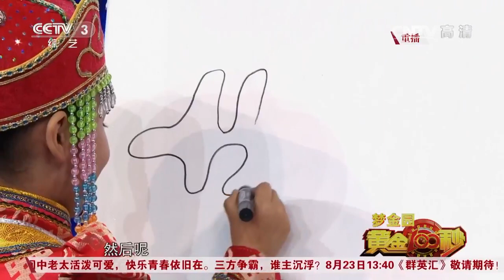20160822 黄金100秒 暑期特辑 黄金宝贝 我要闪闪亮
《黄金100秒》为央视在2013年在6月份推出的一档大型季播综艺节目，“黄金100秒”指的就是表演者将有100秒的宝贵时间，去尽情释放自己的才艺和激情。只要现场观众的投票支持让选手在舞台上站够100秒，参与者就有可能获本场节目最终的超级大奖。